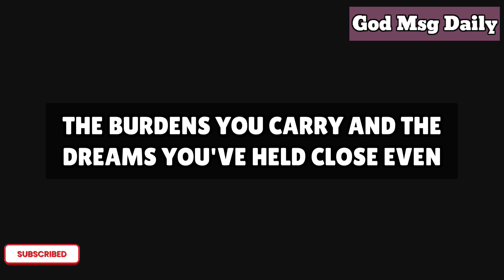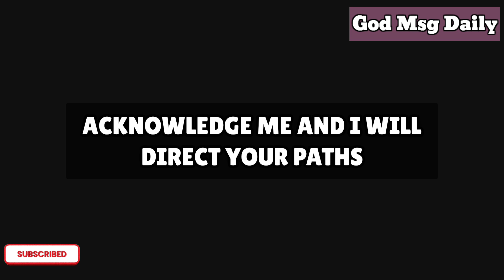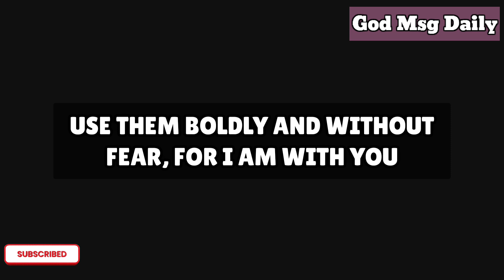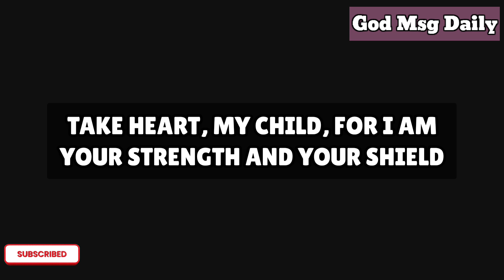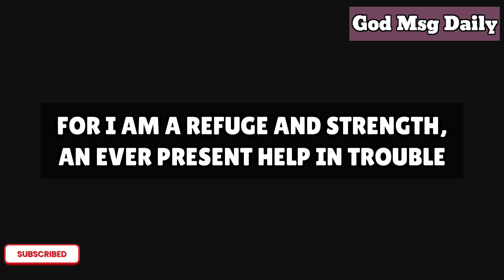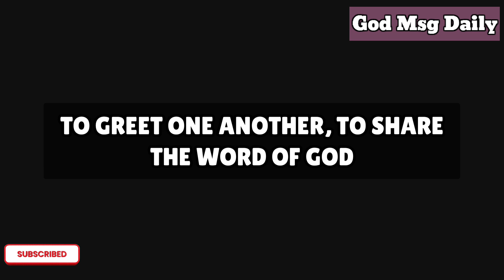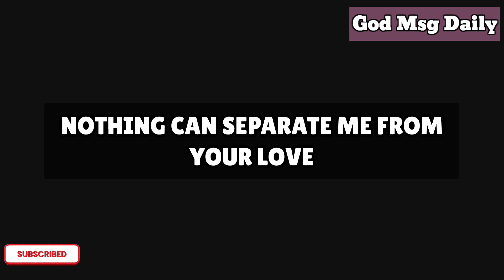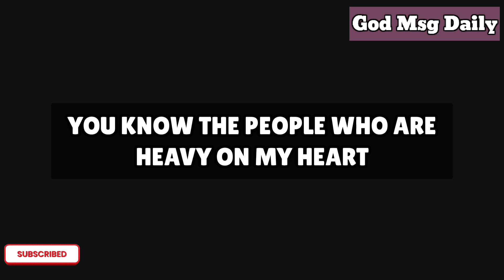Now I Am About To Bless Your Faithfulness. I Am About To Take You To godmessage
Congratulations! Tomorrow, you will receive incredible blessings and godmessage

God message
Jesus
Jesus message
God messages
Urgent message from God
Jesus says
Angel Signs
God msg
God helps
Godly quotes
Bible Quotes
God says
Positive life affirmation
Lord Helps
Jesus quotes
God
Angels message
Universe message
Life quotes
Money miracle
Financial abundance
Angels message
Jesus message
Godly quotes
Faith quotes
Universe message
Angel message